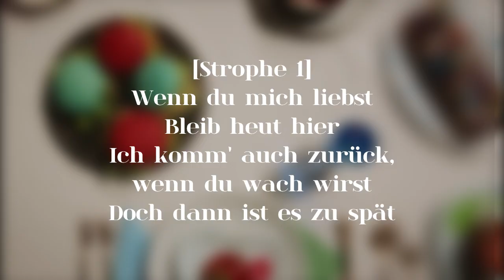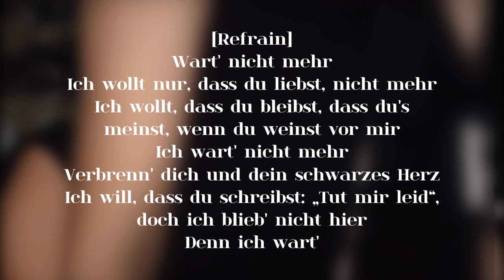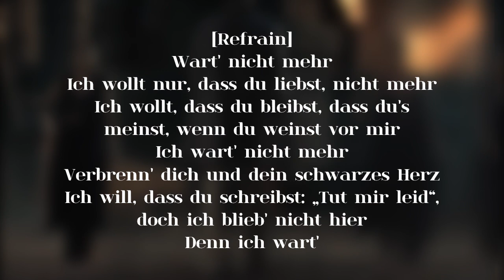AYLIVA - Schwarzes Herz [Lyrics by Arnau]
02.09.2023 - BOCHUM - ZELTFESTIVAL (SOLD OUT)
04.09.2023 - WIEN - GASOMETER (SOULD OUT)
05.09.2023 - WIEN - GASOMETER (SOLD OUT)
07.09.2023 - MÜNCHEN - ZENITH (SOLD OUT)
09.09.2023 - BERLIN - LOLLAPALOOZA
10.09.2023 - HAMBURG - BARCLAYS ARENA (SOLD OUT)
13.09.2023 - FRANKFURT - FESTHALLE (SOLD OUT)
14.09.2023 - STUTTGART - SCHLEYER-HALLE (SOLD OUT)
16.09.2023 - KÖLN - LANXESS ARENA (SOLD OUT)
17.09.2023 - BERLIN - MERCEDES BENZ ARENA (SOLD OUT)
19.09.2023 - HANNOVER - SWISS LIFE HALL (SOLD OUT)
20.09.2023 - HANNOVER - SWISS LIFE HALL (SOLD OUT)
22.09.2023 - ZÜRICH - THE HALL (SOLD OUT)
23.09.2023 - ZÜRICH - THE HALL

Creative: Ayliva
Director: Niko Kaouris (NBP Films)
Executive producer: Hüseyin „Bertinaxe“ Yıldırım
Producer: Ece Ceyhun, Fetih Ceyhun
DoP: Emre Kabaşabanoğlu
Art director: Metin Sönmezsoy
Local producer: Murat Sönmez
1st PA: Harun Reşit Akyüz
2nd PA: Bahadır Cin
3rd PA: Öykü Yetim
Focus puller (1st unit): Anıl Aydın
Focus puller (2nd unit): Özgür Uçar
2nd AC: Kuzey Mansuroğlu
Dit: İmer Haykır
Steadicam operator: İdris Talaslı
Gaffer: Mustafa Aktaş
Bestboy: Erkol Cevahiroğlu
Electrician: Harun Şahin
Electrician: Sezer Ölmez
Art key assistant: Yekta Ener
Art assistant: Berat Atas
Art assistant: Ömer Canlar
Art assistant: Metin Asker
H&M: Gözde Doğan
H&M assistant: Türkü Yetim
Styling: Ela Bircan
1st Styling assistant: Ezgi Baylan
2nd Styling assistant: Nazar Talia
3rd Styling assistant: Merve Aktaş
Set & Grip: Gazi Akbal
Key grip: Yunus Yavuz
Best boy: Arda Doğan
Best boy: Olgun Gedik
Jimmy crane operator: Coşkun Özer
Jimmy assistant: Ömer Faruk Vural
Casting agency: Rose Model Istanbul
Cast director: Mehmet Kente
Vfx: Noah Kayma
Color Grafing: Florian Schäfer